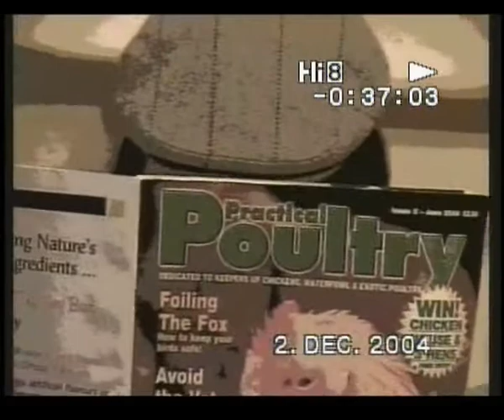Peter Hill Documentary (Part 5/10)